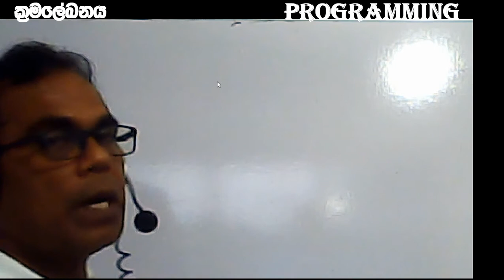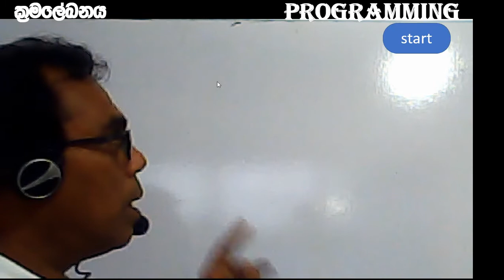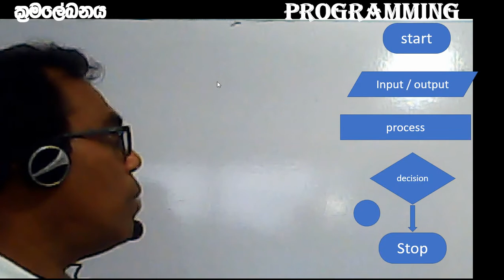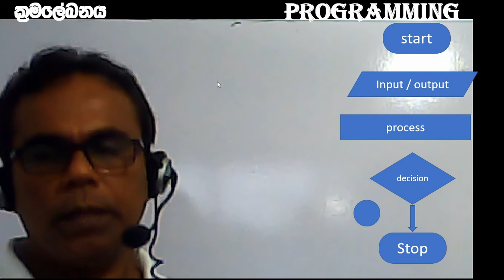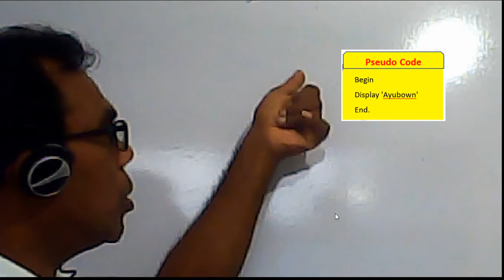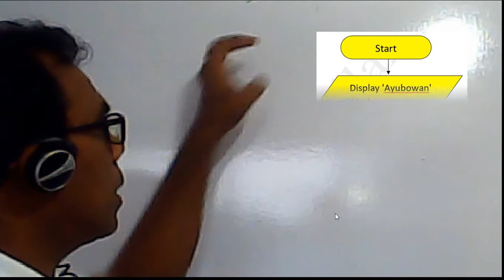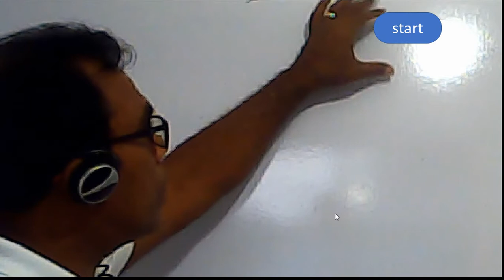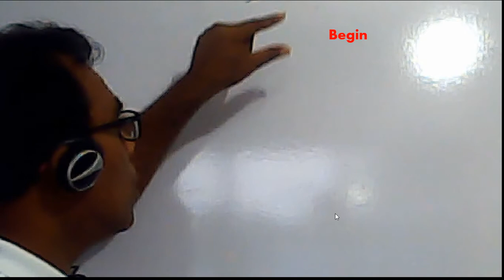rathnathilak sir pascal programming in Grade 11 Sinhala/English medium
Pascal Programming lesson 1 for grade 11 students in Sinhala and English medium.